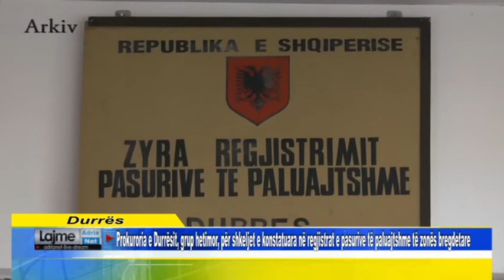Prokuroria Durrësit grup hetimor për shkeljet e konstatuara në regjistrat e pasurive të paluajtshme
Prokuroria e Durrësit, grup hetimor, për shkeljet e konstatuara në regjistrat e pasurive të paluajtshme të zonës bregdetare